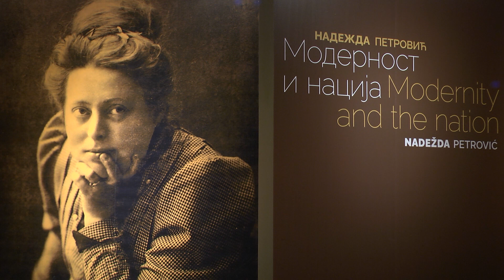Виртуелни музеј – Надежда Петровић. Модерност и нација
📢 Сјајна прилика – о јубилеју, поставци и великој Надежди Петровић, имамо прилике да чујемо лично од проф. др Игора Борозана, коаутора изложбе!

🖼️ Изложба „Надежда Петровић. Модерност и нација" отворена је до 15. априла. Добро дошли!